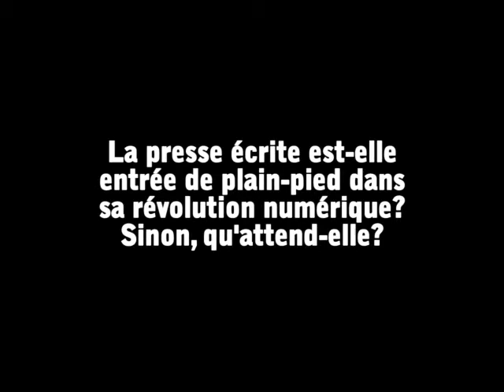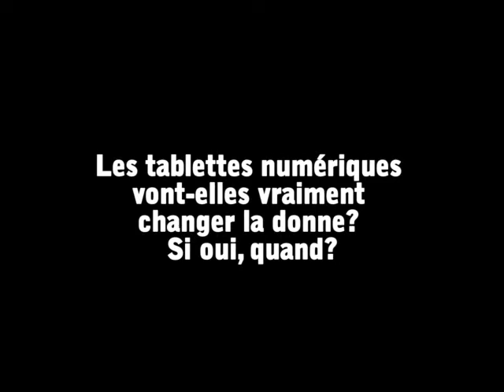Valérie Pailler, directrice du département presse écrite et multimédia du CFPJ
Interview de Valérie Pailler, directrice du département presse écrite et multimédia du Centre de formation et de perfectionnement des journalistes. Son point de vue sur la convergence des médias et sur l'arrivée des tablettes numériques.